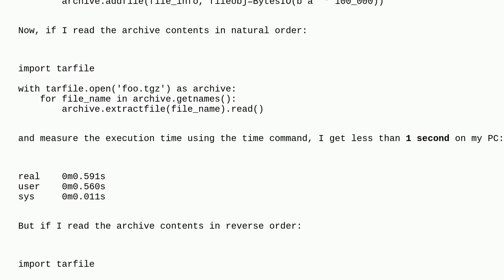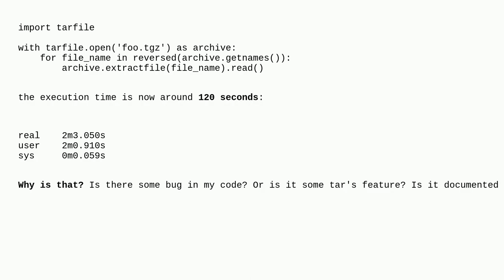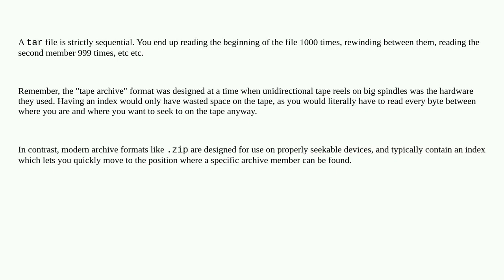Why reading a compressed TAR file in reverse order is 100x slower?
A special thanks goes out to the community

  python tar performance